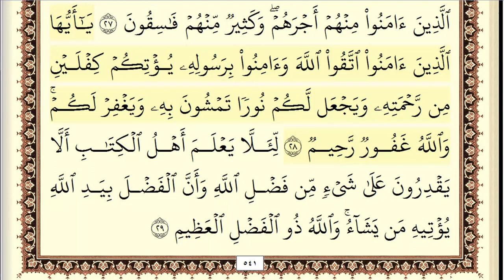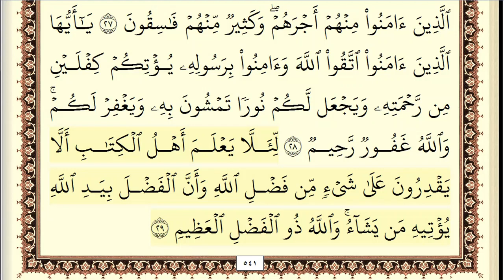27. cuz Şeyh Eymen Suveyd / ايمن سويد الجزء السابع والعشرون كامل ومكتوب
27. cuz  Şeyh Eymen Suveyd

Beğenmeyi unutmayın .
EĞTİM.

Beğenmeyi unutmayın .
EĞTİM